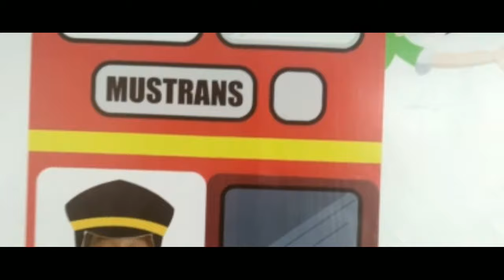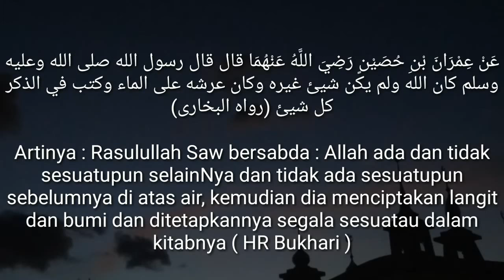Indahnya Islam | Tadabur Alam Rohis SMPN 1 CIAWI BOGOR | VLOGI #3